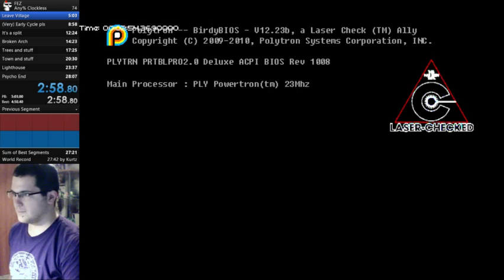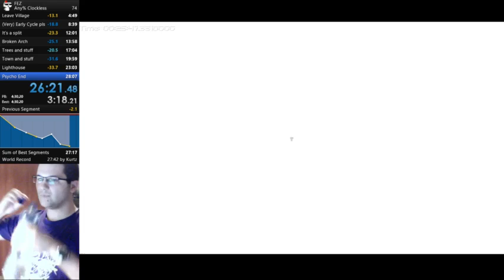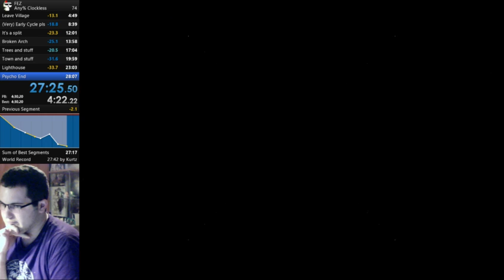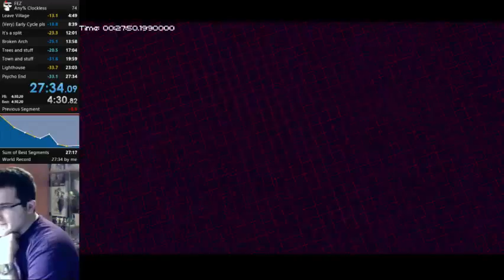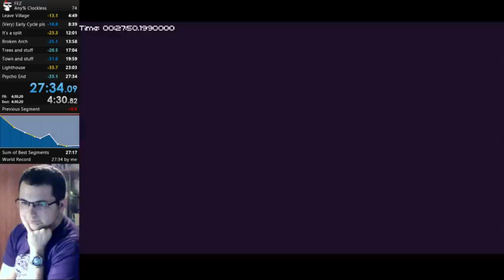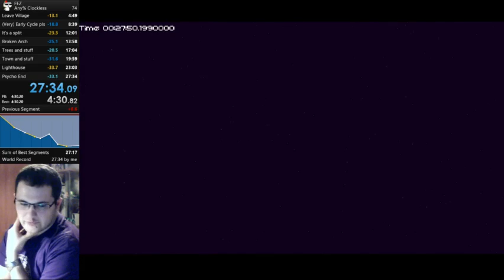FEZ - any% clockless in 27:34 [WR @ 17/09/2015]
IGT is 26:47. For the future runs, biggest time save will be getting Cycle 0 in Sync room.